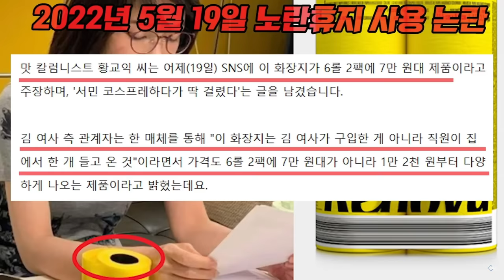김건희와 노란휴지(feat 가래침)